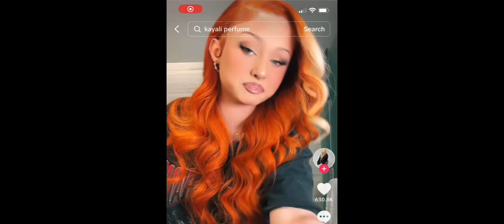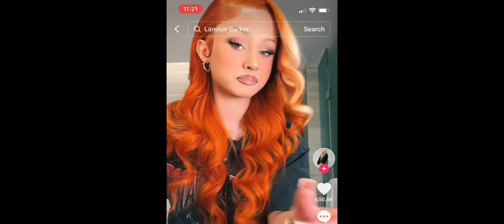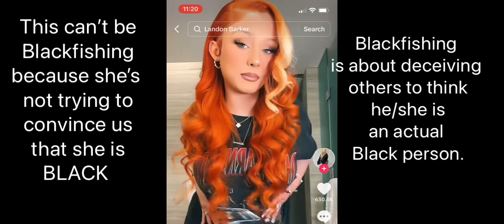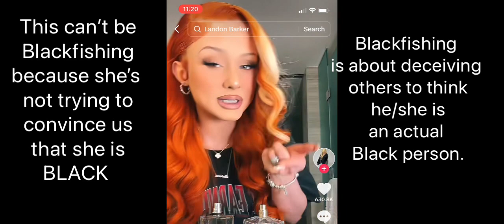What is BLACKFISHING? (Spoiler: Not This) Updated Re-Upload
This is an updated Re-upload of a video I originally posted last year when Kim K. was accused of Blackfishing on the cover of Vogue. Today, the villain has changed (Alabama Barker this time), but my opinion remains: what is Blackfishing? Let’s discuss...
Alabama Barker, Travis Barker, Kourtney Kardashian, Kim Kardashian, The Kardashians, Hulu, Keyshia Cole, Vogue Magazine, Blackfishing, hair tutorial, natural hair.